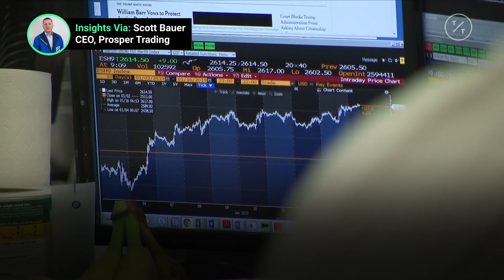Markets are Already Speculating on a Rate Cut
U.S. Federal Reserve policymakers will meet on July 30-31, and as far as markets are concerned an interest rate cut is a certainty. But how many basis-point will the Fed reduce its target rate? And what message will the economy infer from the Fed’s decision? Insights via @CMEGroup